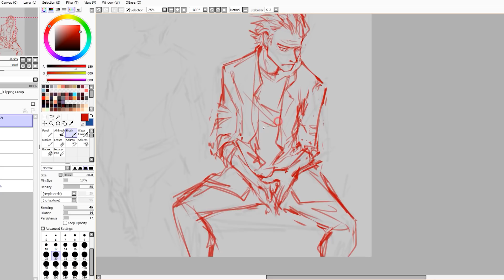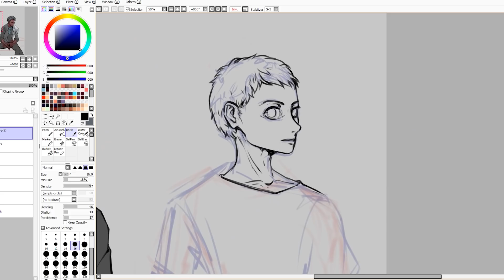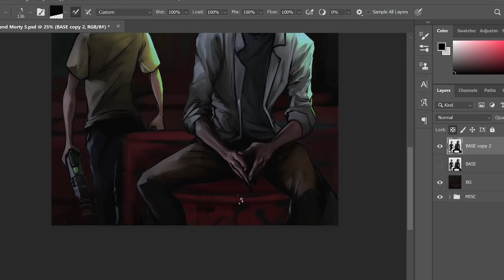Rick and Morty - Fanart